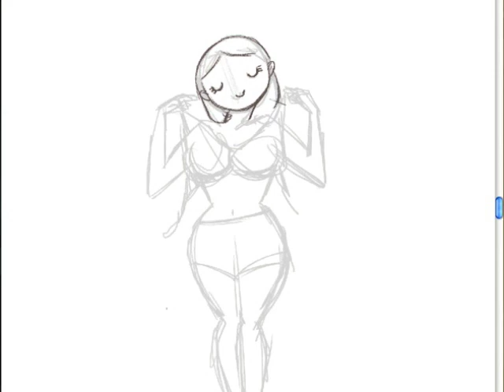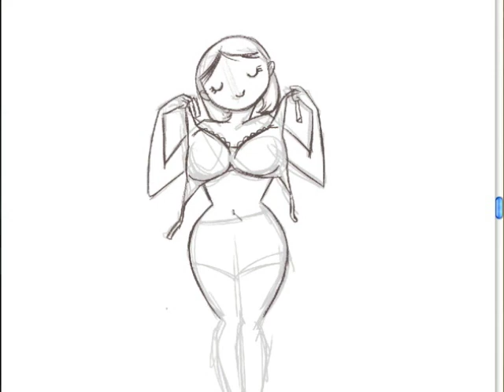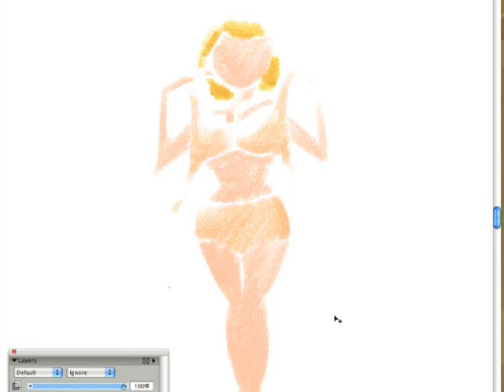Fast Girl # 59 - Bridget Jones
Fast Girl nº 58- Bridget Jones
Digital soft chalk Painter 11